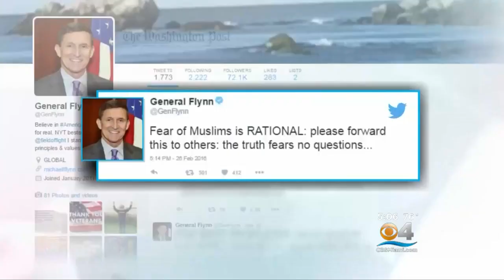Trump Offers Sessions, Pompeo Top Positions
Kenneth Craig reports.